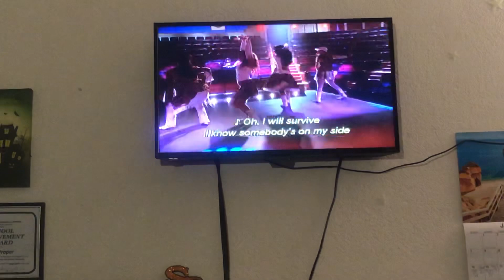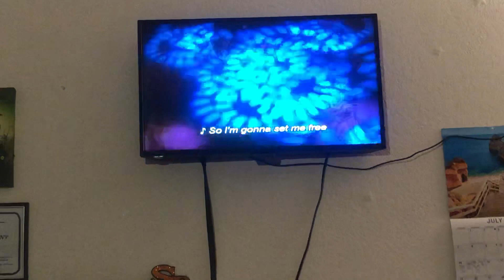The Cheetah Girls - Cinderella (Official Video)